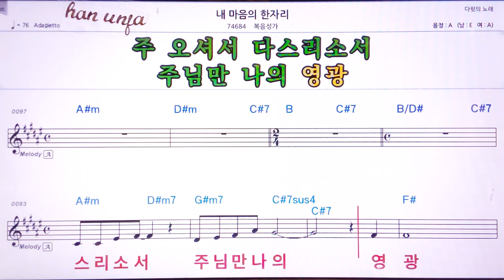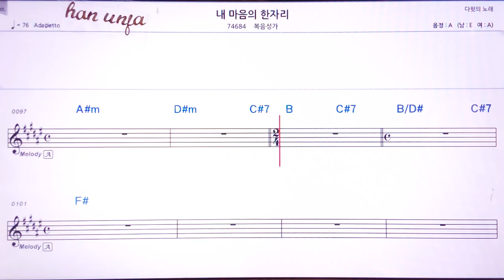💖내 마음의 한 자리/ 복음성가 👍MR,유투브 노래방,가라오케 악보 코드 가사 ,Karaoke,반주